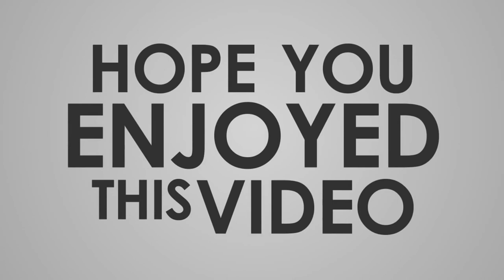MARYAJ VEBAL epizod #15...RACHELLE BEZWEN NEG LA TOUTBON